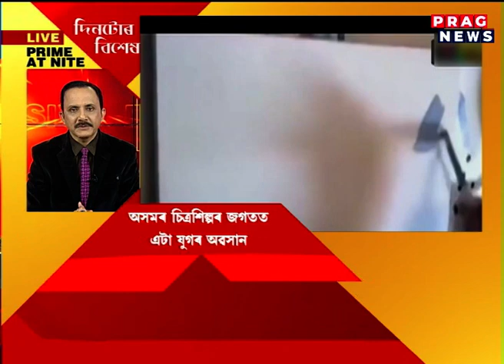Prime at Nite: Know the love story of renowned artist Neel Pawan Baruah and singer Dipali Barthakur